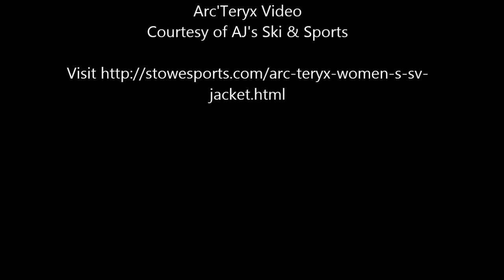Arc'teryx Women's Alpha SV Jacket - Get FREE SHIPPING at AJ's SKI & SPORTS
Newly redesigned with enhanced GORE-TEX Pro fabric with a softer face. A fortress for extreme mountain conditions; ideal for climbing and alpinism. Our most durable waterproof shell built with GORE-TEX Pro.